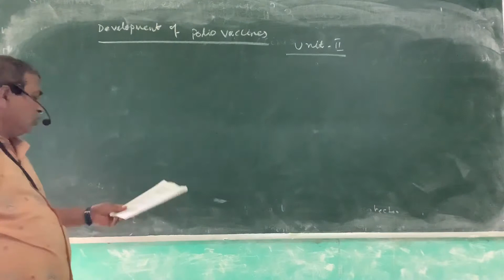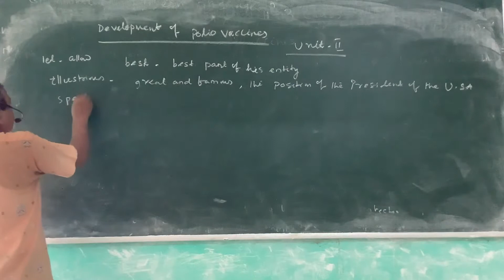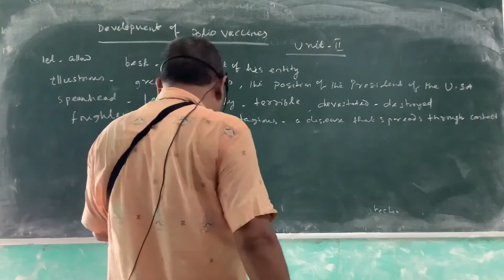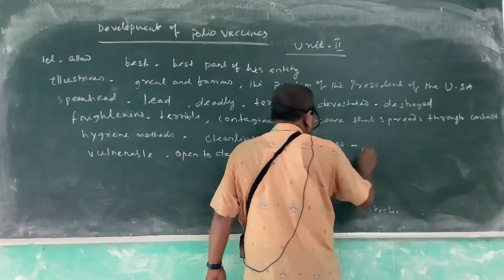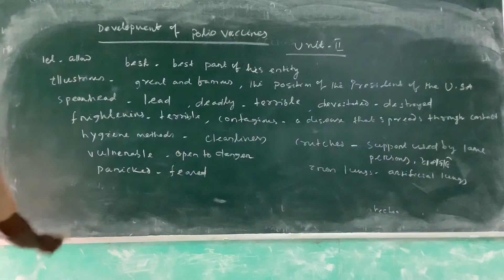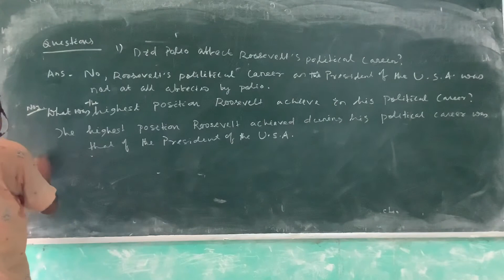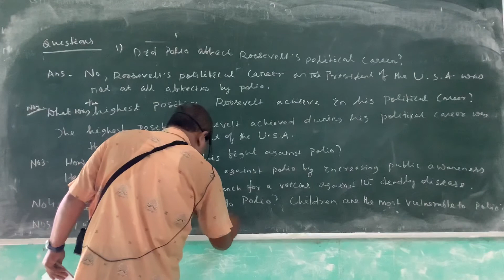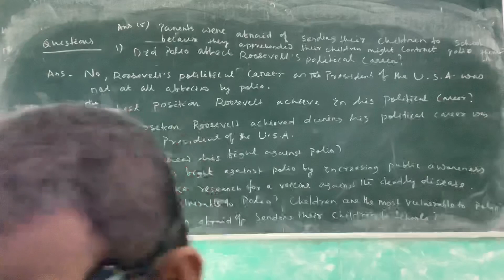ENGLISH -class- 11